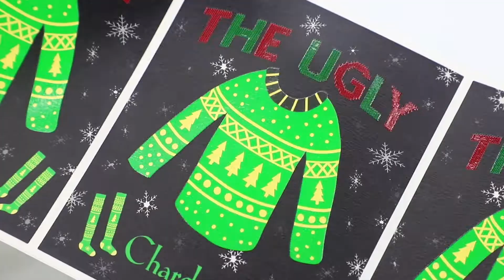What is wine bottle label?wine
Image result for wine label
Bottler and importer information

  A wine label may include the producer, the bottler and the merchant's names. The bottler's name must always be included in the label. The importer's name must be included in the label only for countries outside the Common Market.